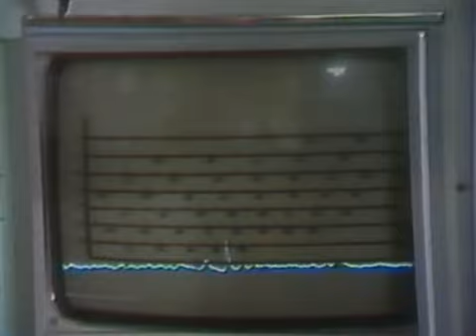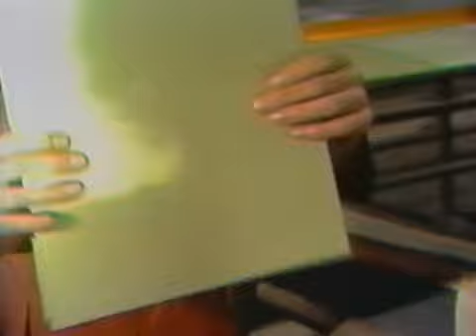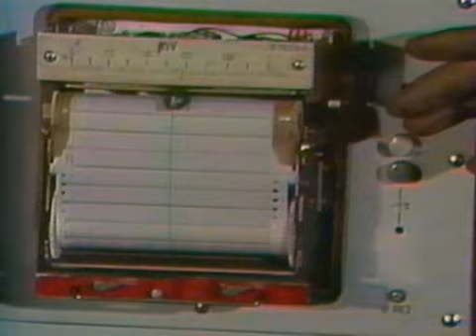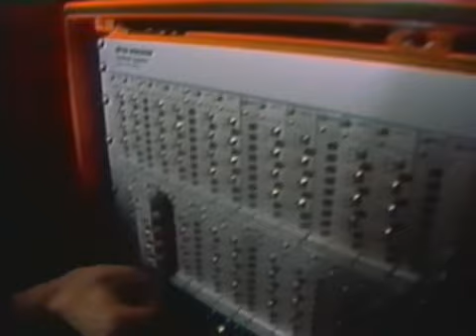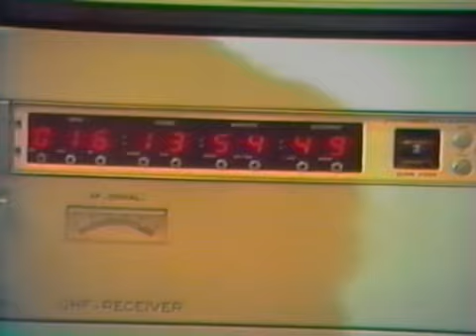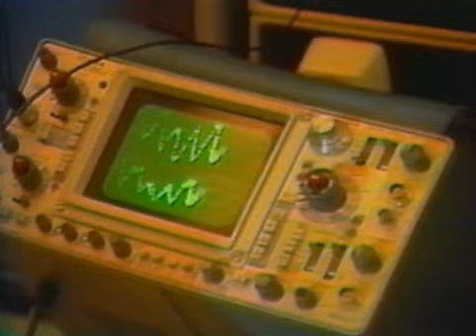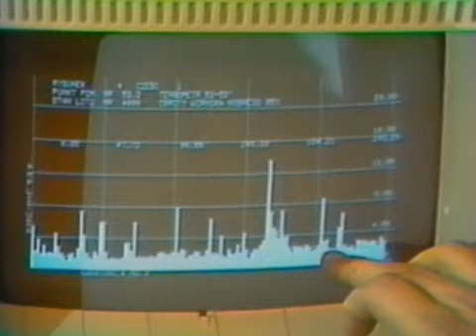Sonda EP078 Helix